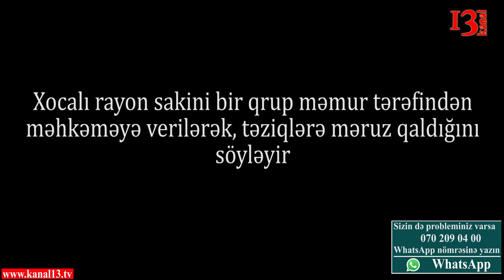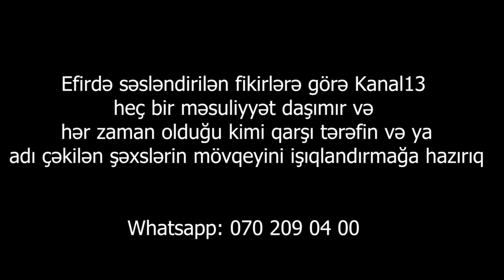"Paşinyan əlilin əlindən öpür, siz isə özümüzə düşmən kəsilmisiniz""-Şikayətçi od püskürdü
Şikayətçi Səfər Cavadov:"Bir sıra məmurlar məni Cəlilabad rayon prokroru Tariyel Ələkbərov və Lənkəran rayon prokroru Elçin Məmmədov məhkəməyə verməyə hazırlaşırlar.
Mən nə zaman problemlərlə rastlaşıramsa, Xocalıdan olduğumu eşidəndə mənə hörmət edirlər ancaq Tariyel Ələkbərov Xocalılarla düşməndir. Məni həbs elətdirməklə hədələyir. Mən sənin kimi qara pullar aparmıram evimə, bu əllərimlə halal qazancımı aparıram. Sənin vəzifə sahibi olduğun ölkədə mən yaşamaq istəmirəm.
Sən məni öldürməkdən başqa heçnə edə bilməzsən. Mənim atamı sənin haqsız qərarların öldürüb.
Paşinyan Qarabağ əlilinin əlindən öpür, siz isə bizə düşmən kimi baxırsız, atamın ölməsinə səbəb olmusunuz".